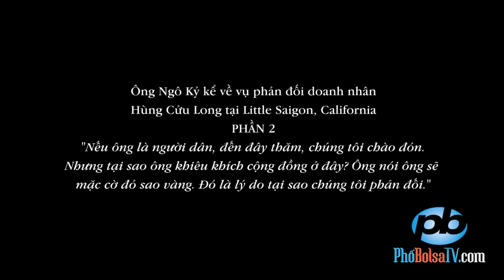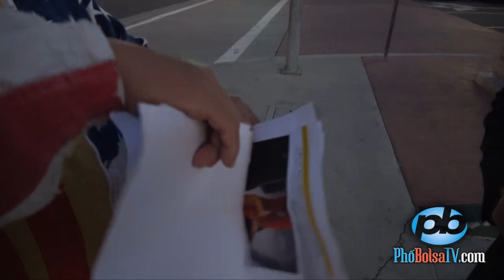Ông Ngô Kỷ phản đối DN Hùng Cửu Long: "Tại sao ông khiêu khích CĐ ở đây?"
Ông Ngô Kỷ kể vụ phản đối doanh nhân Hùng Cửu Long tại Little Saigon, California: "Nếu ông là người dân, đến đây thăm, chúng tôi chào đón. Nhưng tại sao ông khiêu khích cộng đồng ở đây? Ông nói ông mặc cờ đỏ sao vàng. Đó là lý do tại sao chúng tôi phản đối."